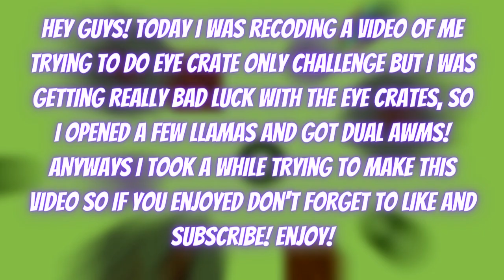EYE CRATE + LLAMA = DUAL AWMS & GUILLE SUIT! || INSANE RARE LOOT || PRO SURVIV.IO GAMEPLAY!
hey guys! today i was recoding a video of me trying to do eye crate only challenge but I was getting really bad luck with the eye crates, so I opened a few llamas and got dual awms! anyways I took a while trying to make this video so if you enjoyed don't forget to like and subscribe! enjoy!

song 1: Flower Garden - Yoshi's Island (intro meme song)
song 3: Oh Look Aliens! by Vexento
song 4: lioness by dayfox

timestamps:
0:00 clip of the day
0:14 description of video
0:21 title of video
5:55 game for fun
9:21 have a nice day :)

if you read this joe swanson can walk 😳